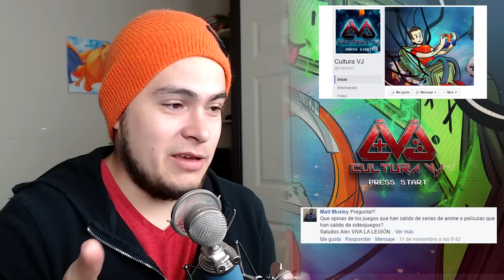Alex Contesta (?) - No se como carajo ponerle a esta sección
Aquí está el video donde les voy a responder sus preguntas, va a ser una sección regular, comenten que les parece e ideas para mejorarla =)

Stay Geek!